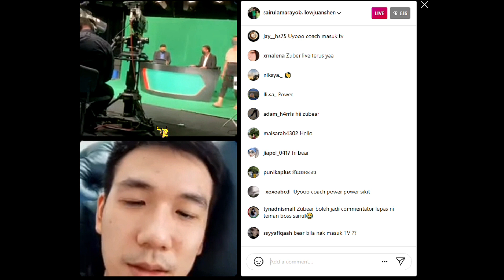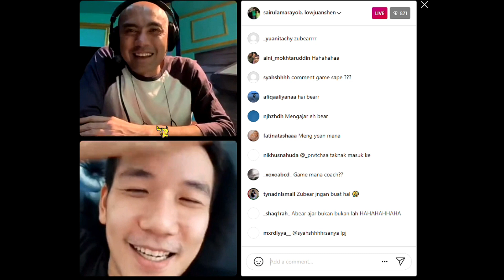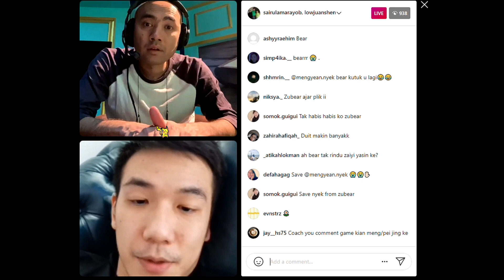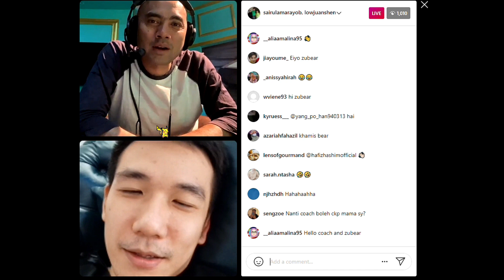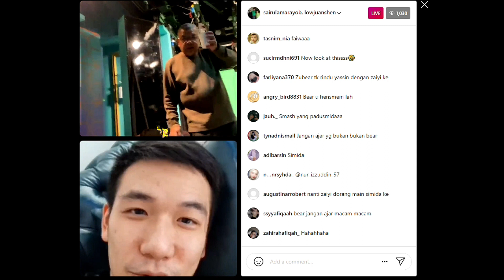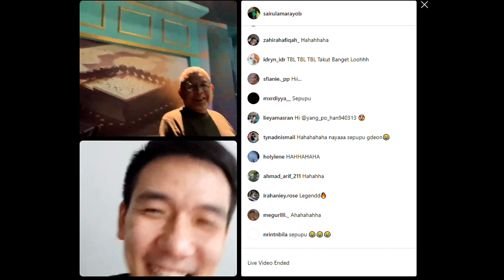Live IG Coach Sairul ft Zubear 2/12 - Zubear ajar coach macamana nak ulas